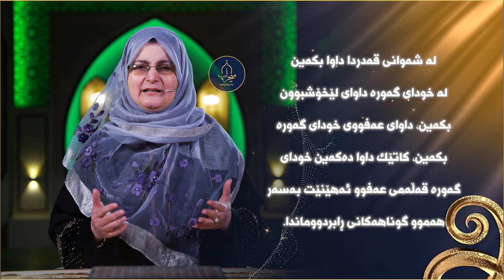لە شەوانی قەدردا دوعابکە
داوای لێخۆشبوون داوای ڕەحم و نوری بێکۆتا بکە
ئەم فرسەتە لە دەستمەدە